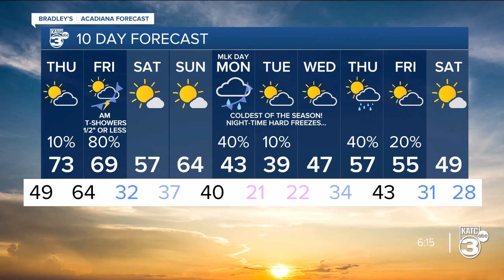Bradley's Full weather 1-10-24